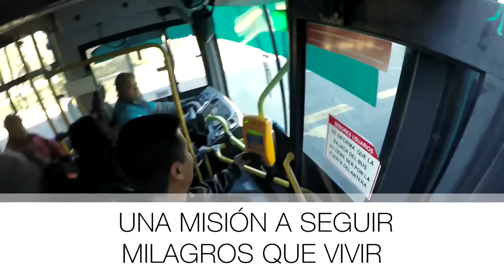12 - Una Vida En Misión l CD JA 2017